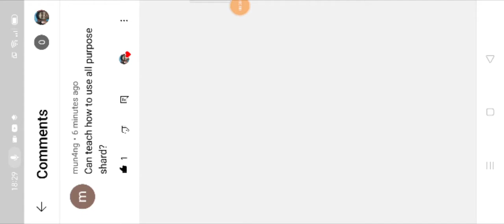Campus Play Guide How to Use All Purpose Shards ??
Campus Play Android Gameplay You can Get the Game on Google Playstore